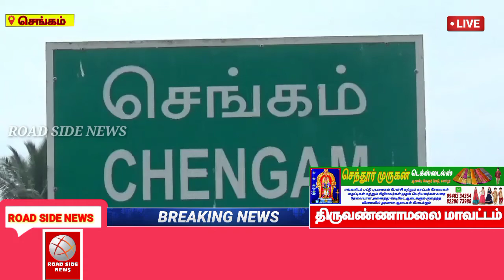திருவண்ணாமலை மாவட்டம் செங்கம் அடுத்த தண்டராம்பட்டு ஒன்றியத்தின் அரசு பெண்கள் மேல்நிலைப்பள்ளியில் சால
திருவண்ணாமலை மாவட்டம் செங்கம் அடுத்த தண்டராம்பட்டு ஒன்றியத்தின் அரசு பெண்கள் மேல்நிலைப்பள்ளியில் சாலை பாதுகாப்பு வாரம் விழிப்புணர்வு விழா நடைபெற்றது .

திருவண்ணாமலை மாவட்டம் செங்கம் அடுத்த தண்டராம்பட்டு ஒன்றியத்தில் அரசு பெண்கள் மேல்நிலை பள்ளியில் 300க்கும் மேற்பட்ட மாணவிகளுடன் திருவண்ணாமலை மாவட்ட காவல் கண்காணிப்பாளர் அரவிந்த் தலைமையில்
சாலை பாதுகாப்பு வாரம் விழா நடைபெற்றது நிகழ்ச்சியில் தலைகவசம் அணிவதின் கட்டாயம் குறித்தும் சீட் பெல்ட் அணிவதின் கட்டாயம் குறித்தும் விழிப்புணர்வு ஏற்படுத்தும் வகையில் கைபேசி பேசிக்கொண்டு வாகனம் ஓட்டாதே என பதாகைகள் கையில் ஏந்திக்கொண்டும் முக்கிய சாலைகளில்  பொதுமக்களுக்கு விழிப்புணர்வு ஏற்படுத்தும் வகையில் ஊர்வலம் நடைபெற்றது இதில் ரூரல் DSP அண்ணாதுரை அவர்கள் வழிநடத்தலின் படி  தண்டராம்பட்டு  உதவி ஆய்வாளர் மோகன், சிறப்பு உதவி ஆய்வாளர் பச்சியப்பன், சிறப்பு உதவி ஆய்வாளர் மோகன், காவல்துறை விஸ்வநாதன் சரவணன் மற்றும் தலைமை ஆசிரியர், ஆசிரியர்கள் கலந்து கொண்டனர்.

திருவண்ணாமலை மாவட்ட தலைமை செய்தியாளர்
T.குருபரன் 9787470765